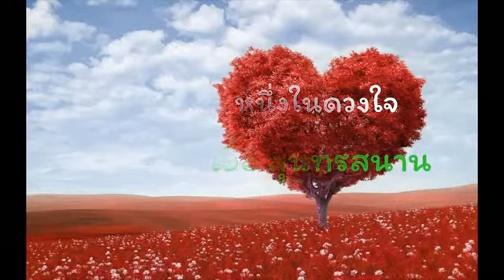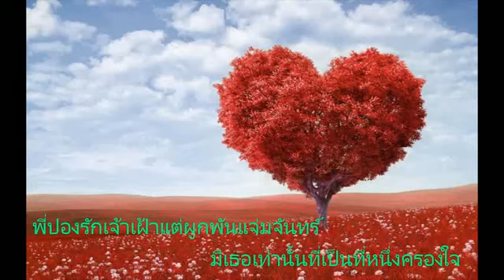หนึ่งในดวงใจ - เอื้อ สุนทรสนาน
หนึ่งในเพลงอมตะของวงสุนทราภรณ์ ขับร้องโดย ครูเอื้อ สุนทรสนาน